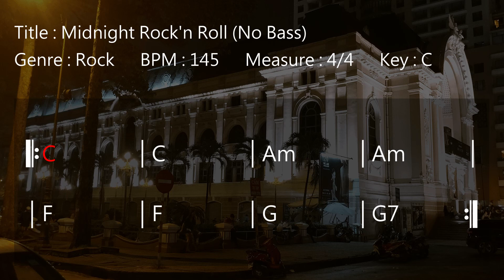JWM - Midnight Rock'n Roll Backing Track In C (No Bass)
Free Midnight Rock'n Roll backing track to improvise your solos, melodies or sing. You’re free to use this jam track in any of your YouTube videos if credits are included.

*** Track Info ***
Title : Midnight Rock'n Roll (No Bass)
Genre : Rock
BPM : 145
Measure : 4/4
Key : C